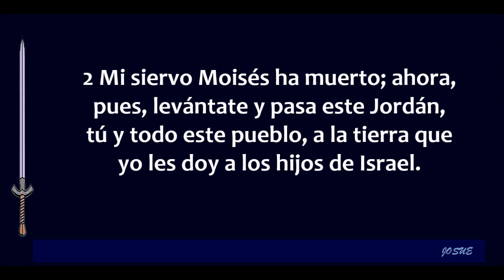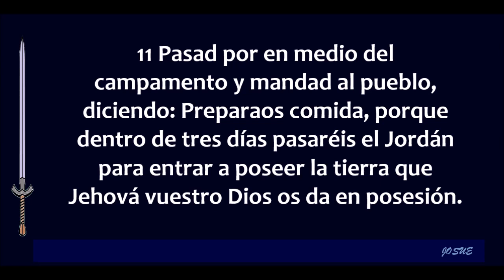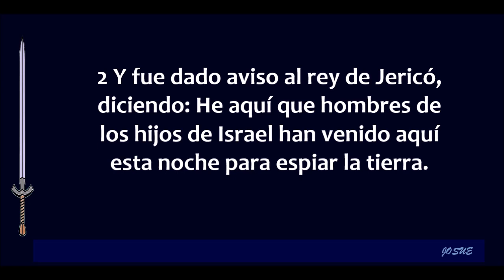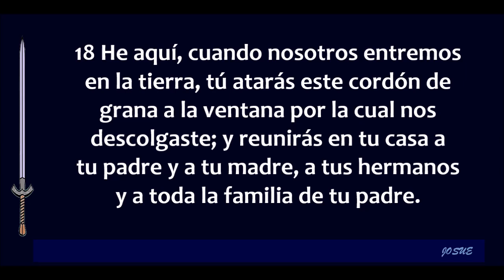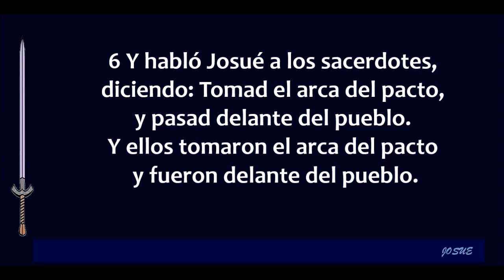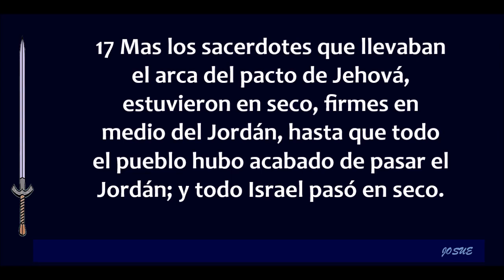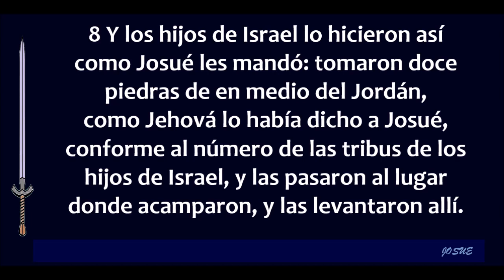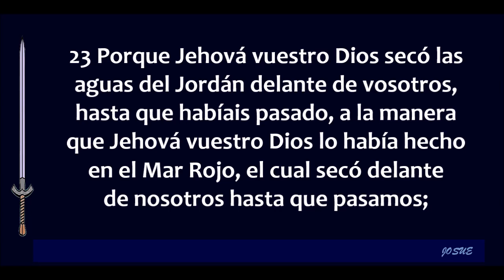La Biblia hablada/Josué 1 - 4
Josué capítulos 1 al 4